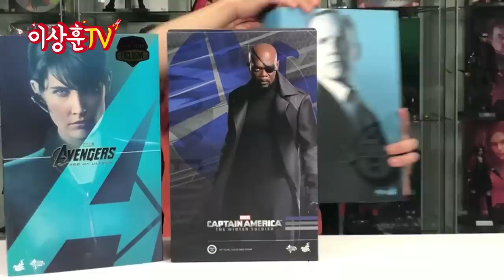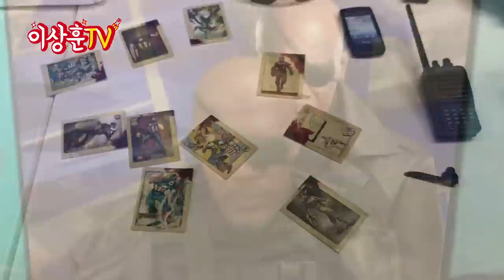[HotToys] Mother F... 닉퓨리! 와 그의 부하(?)들..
좀처럼 보기 힘든.. 나름 귀한 피규어들 모셔봤습니다.
닉 퓨리 국장 / 마리아 힐 요원 / 필 콜슨 요원
(윈터 솔져ver.)    (AOU ver.)     (어벤져스 ver.)
아주 흥미 진진한 영상일 것이야~ 크하하!

** 본 영상은 마블 영화 스포일러를 다수 포함하고 있습니다.